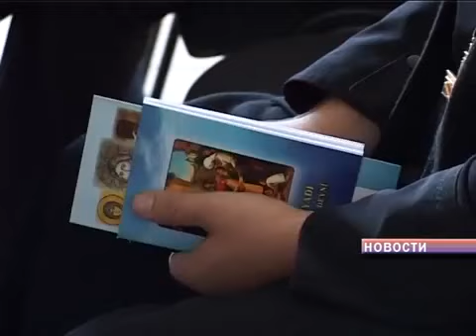Презентация детского молитвослова